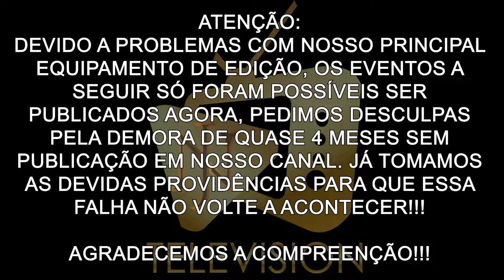Os Papa Famoso "Caravana SV Experience" - Entrevista com Ellen Santana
Neste vídeo, vocês acompanham tudo que rolou na Caravana Sebah Vieira Experience no Centro de SP e uma entrevista exclusiva com a Modelo Ellen Santana!!!